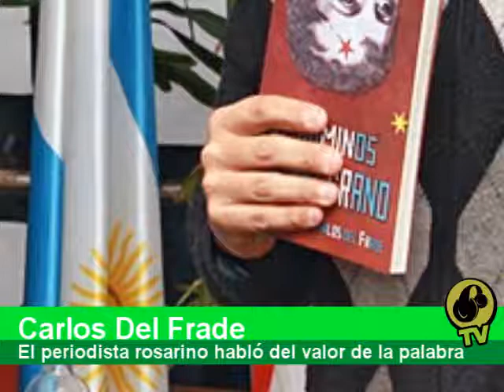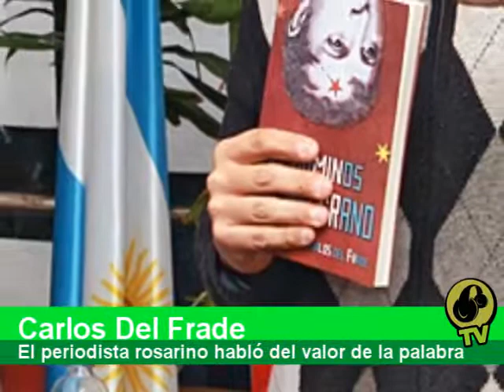Nota Carlos Del Frade